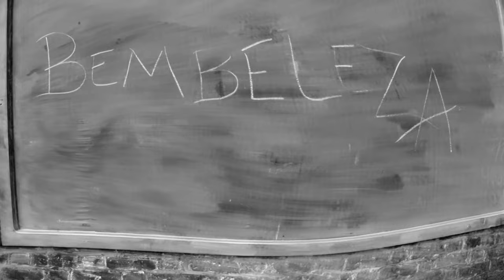Esthious x Josh Keeper - Bembeleza (clip officiel, Director Giscard Hangi, Shege Sound &Image)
Esthious x Josh Keeper - Bembeleza
(clip officiel)
Director Giscard Hangi
Shege Sound &Image